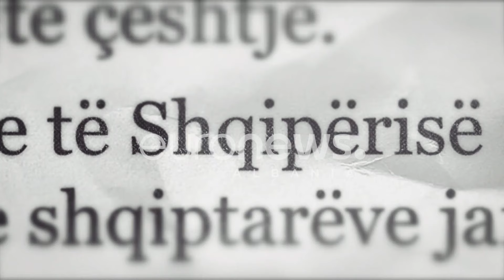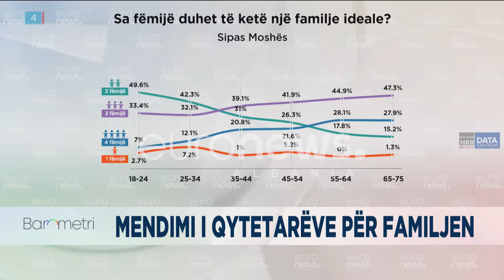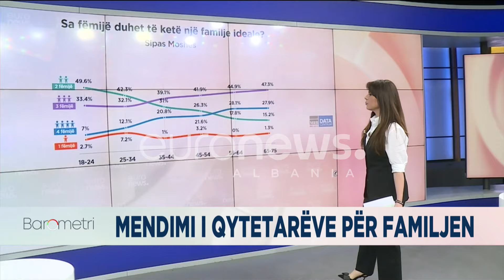"Sterilizimi i djemve dhe vajzave shqiptare", Rreziqet që I kanosen familjes shqiptare!